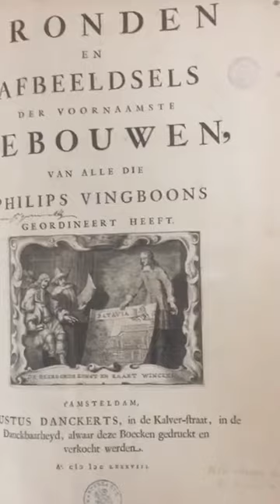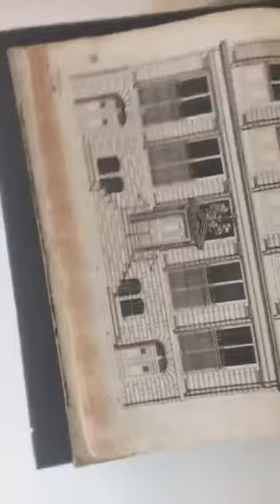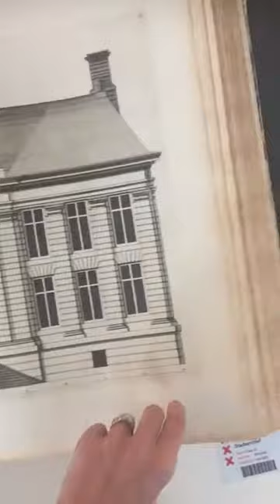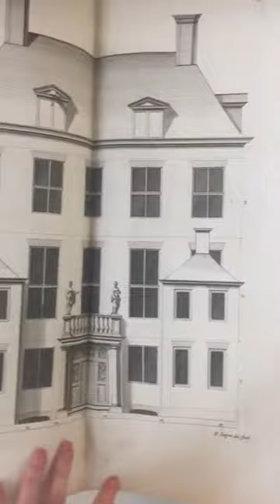The National Archives of the Netherlands / Philips Vingboons, 1665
The book of original technical drawings and sketches made by the architect Philips Vingboons.